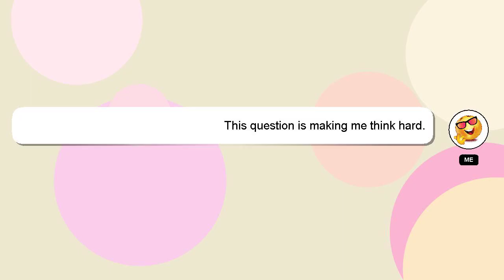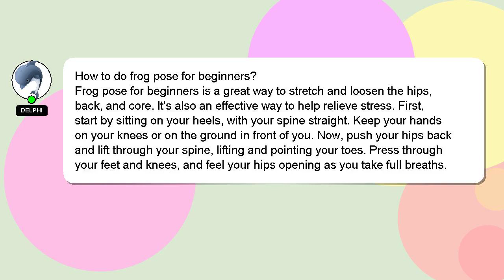How to do frog pose for beginners?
A brief presentation of myself, Salutations, my name is Delphi. I am at your disposal to help you with any questions you have. - How to do frog pose for beginners?

If you require more detailed information, please don't hesitate to comment or chat with me. A 'heart' from me will be given as a sign of appreciation for your answer.

*2 What we are experimenting :*